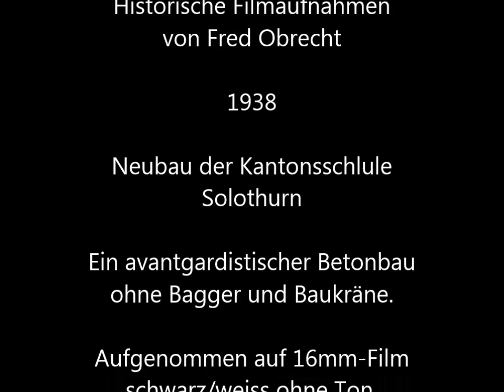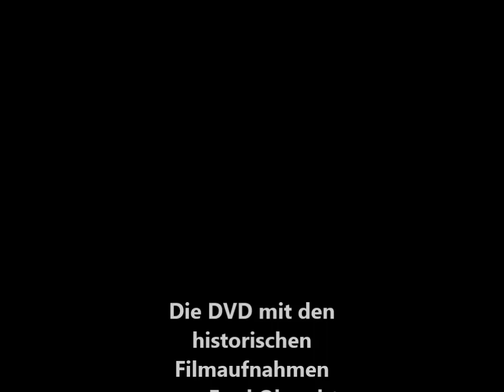Historische Filmaufnahmen 1938 / Bau der Kantonsschule Solothurn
Fred Obrecht (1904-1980) dokumentierte die erste Bauetappe der Kantonsschule Solothurn auf 16mm Stummfilm. Stahlbetonbau ohne Bagger und Baukräne.
Die Filmfragmente wurden nun digitalisiert, chronologisch geordnet und in den politischen und architektonischen Kontext gebracht. ISBN-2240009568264